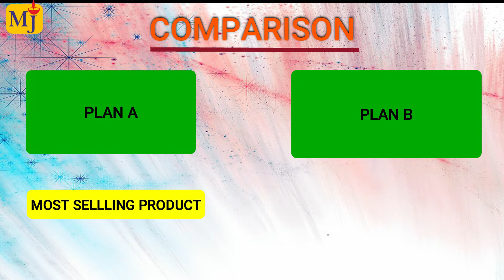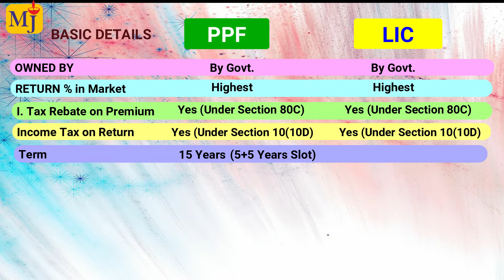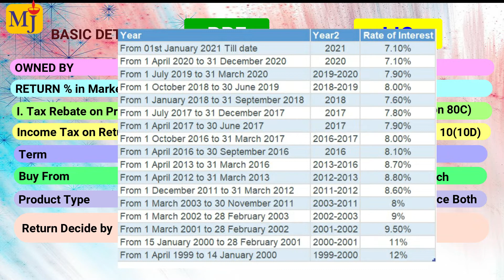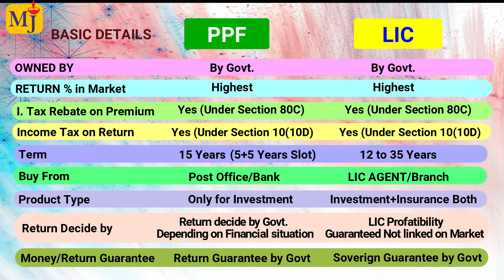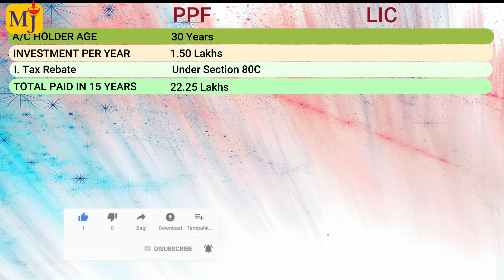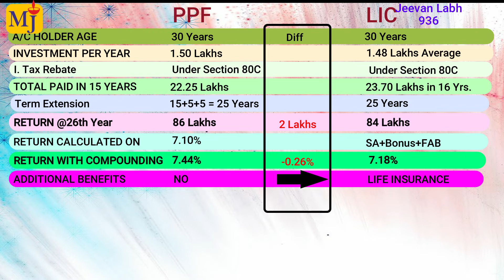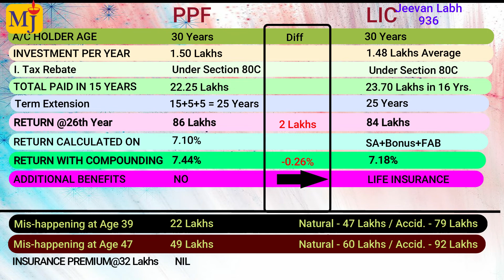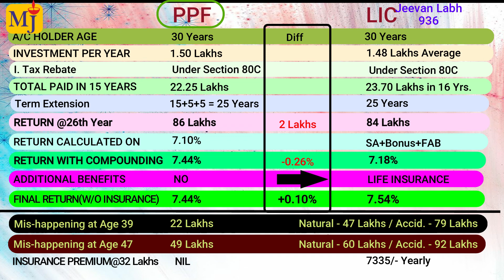Public Provident Fund VS LIC Comparison I LIC VS PPF Account I 2021 I BY MANOJ JAISWAL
This video is made to help you understand about the deep information and difference about the LIC Policy & Public Provident Fund Account. Both plans are best for long term investment with tax saving instrument.
We tried to give the complete knowledge about the both plans with comparison Chart so that you can decide in right way for your Investments.
Both instruments are the best options to secure your money for long term with Income tax benefits and tax free return. Both are guaranteed by Government of India but both have different perception which need to be checked in details before investment because this investment is for your future and financial security. Following things discussed in this video:
1- Basic details of both Financial Instrument with comparison
2- Example to understand the comparison
My Gadgets & Inspiring Book:
Boya BYM1 Mic
Amazon Basics 50Inch Light Tripod
Inspired by the Book: Rich Dad Poor Dad